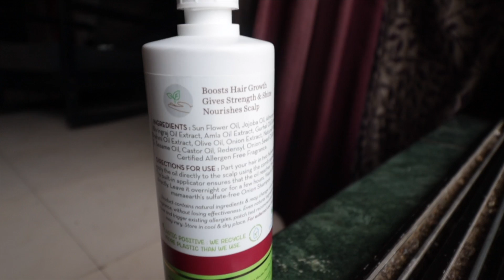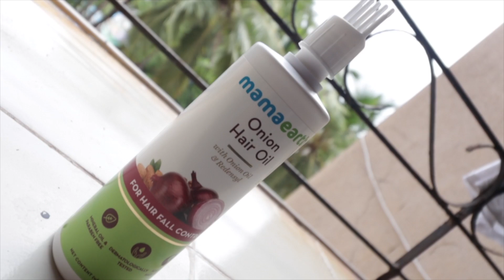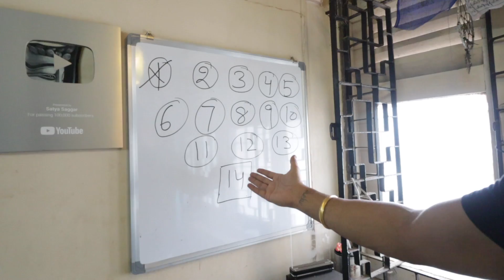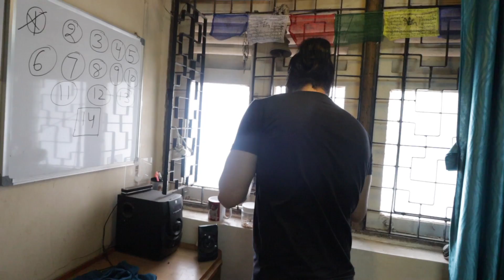A TRUE HORROR STORY!! (relatable)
Satya Saggar
f-7,b-5, rainbow bldg, sector 10,
Vashi,